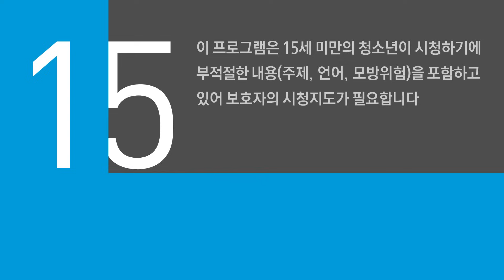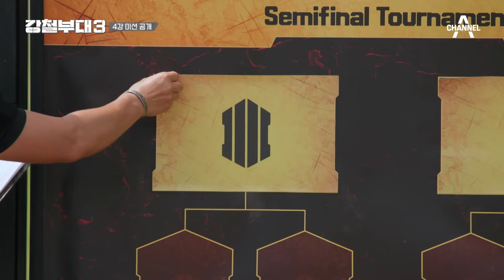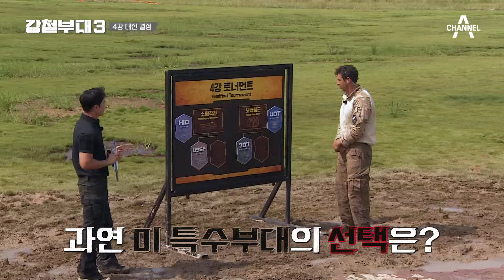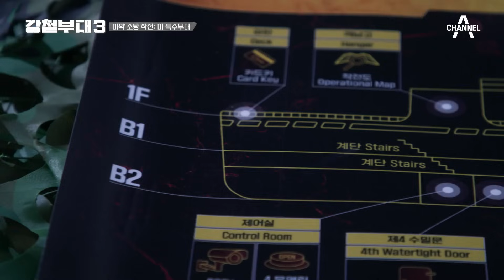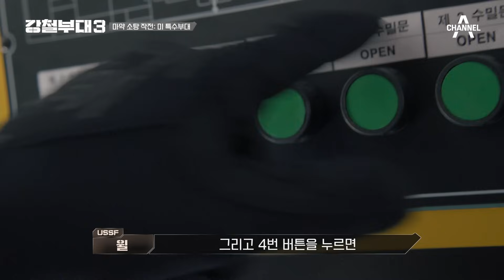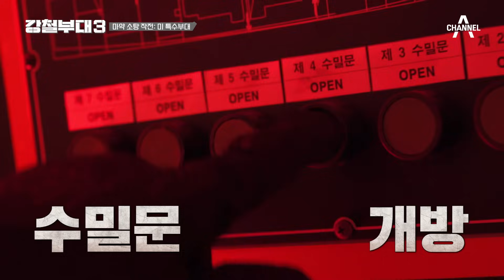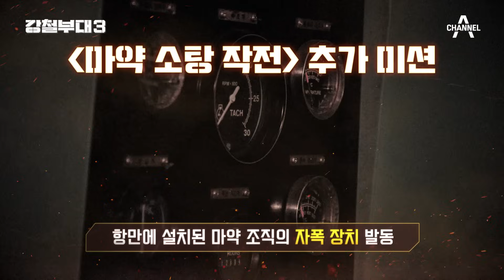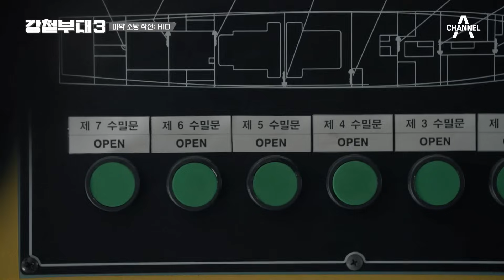[예능] 강철부대3 8회_231107_거대 CQB 미션 마약 소탕 작전!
'세계 최강의 특수부대를 가리기 위한 글로벌 대전의 서막!
더 강력해진 미션과 압도적인 스케일로 돌아온
대한민국 최고의 밀리터리 서바이벌 강철부대3!

'4강 대진 결정권'이 걸린 사전 미션 마지막 라운드!
팀 전원 출전! 참호격투 결승전 '4대 4 깃발 쟁탈전'에서
다시 마주한 운명의 라이벌 UDT와 미 특수부대!
부대의 자존심이 걸린 빅 매치에서 승리할 부대는?!

최종 결승 진출을 위한 첫 번째 '4강 토너먼트'
한시도 방심할 수 없는 거대 CQB 미션 마약 소탕 작전!
특수부대 출신 대항군 보스들의 등장으로 난관에 빠지게 되는데...!?
이어지는 ‘4강 토너먼트’ 두 번째 미션
육지부터 해상까지! 더 잔혹해져 돌아온 보급 행군!

채널A X ENA 공동제작
더 강력하게 돌아온 밀리터리 팀 서바이벌 [강철부대3]